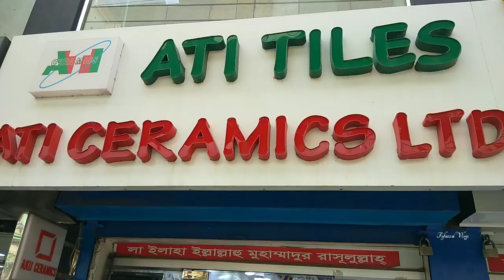পাইকারী দামে টাইলস কিনুন।। A Grade 24X24, 16X16, floor & 8X12 wall Tiles.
পাইকারী দামে টাইলস কিনুন।। A Grade 24X24, 16X16, floor & 8X12 wall Tiles।। New wall tiles & floor tiles.

Address➡️   ১২৩, সেনপাড়া পর্বতা, রোকেয়া
                      স্মরণী, মিরপুর-১০, ঢাকা-১২১৬

টাইলসের দাম
পুরাতন টাইলস কোথায় পাওয়া যায়
bangladesh tile
bd tiles price
tiles design
টাইলস ডিজাইন
tiles design
tiles price
tiles design for home
tiles work
tiles fitting
floor & tiles
tile floor
tile floors
tile flooring
tile & flooring
flooring tiles
floor tiles
tiles store
tile stores
tiles design
tiles flooring
tile shops near me
tiles outlet
tile outlet
tiles & floors
floor & tile
tile near me
tiles & floors
flooring & tile
tiles flooring tampa
tampa tiles
tiles market
bangladeshi tiles price
bangladeshi tiles
chaina tiles
chaina tiles price
chaina tile
chaina tile price
akij tiles
akij tile
abc tile
abc tiles
xmonica tile
xmonica tiles
xmonalisa tile
xmonalisa tiles
dbl tile
dbl ceramices
dbl tiles
fu-wang tile
fu-wang tiles
fuwang tile
fuwang tiles
xalexander tile
xalexander tiles
tushar ceramic
tushar ceramics
ashish chanchlani
punjabi song
dynamo gaming
bb ki vines
t series
tom & jerry
cmiway bantai
study iq
#5 minute crafts
amif bhadana
stand up comedy
old town road
billie eilish
justin bieber
ariana grande